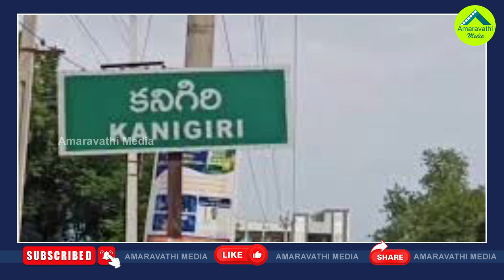జేసీ బ్రదర్స్ రాజకీయం ఇక ముగిసినట్లేనా?| Is Tadipatri JC Brothers Politics Over?| AP Elections| TDP